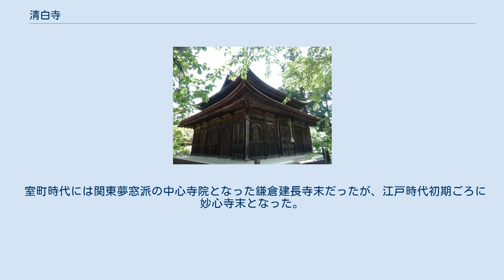清白寺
清白寺（せいはくじ）は、山梨県山梨市にある寺院。
宗派は臨済宗妙心寺派、山号は海涌山（かいゆうざん）、本尊は釈迦如来である。
 甲斐国では元徳2年（1330年）に夢窓疎石により開創された恵林寺や長禅寺（古長禅寺）をはじめ夢窓派による禅宗寺院が創建されているが、清白寺は正慶2年（1333年）あるいは観応2年（1351年）の創建。
『甲斐国志』によれば開基は足利尊氏で、国家安泰戦勝祈願所として創立し、二世住職で夢窓疎石の高弟清渓通徹により開創され、清渓が師の夢窓を開山と位置づけている。
また、貞和5年（1349年）に浄居寺住職の友山が当寺を訪れた際に詠んだ漢詩や絶海中津の漢詩からも夢窓との関係が窺える。
嘉慶元年（1387年）には鎌倉円覚寺の勧進に奉加している。
 室町時代には関東夢窓派の中心寺院となった鎌倉建長寺末だったが、江戸時代初期ごろに妙心寺末となった。
天和2年（1682年）の火災で仏殿を除きほとんどの堂宇が焼失し、その直後から総門の完成する享保16年（1731年）まで再建工事が行われた。
 総門―放生池―三門（鐘楼門）―仏殿―本堂が一直線に並ぶ、禅宗形式に沿った配置となっている。
 庫裏 山門 仏殿（南西角より） 参道の両側は梅の古木50本ほどがあり、梅参道として親しまれている。